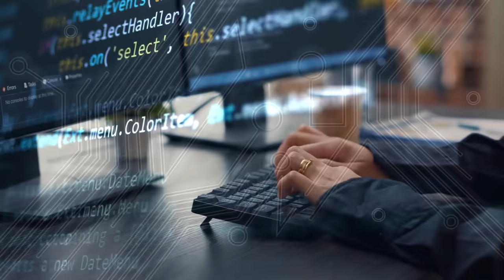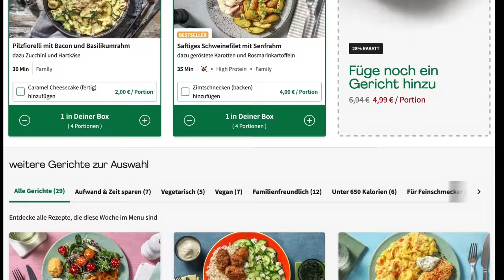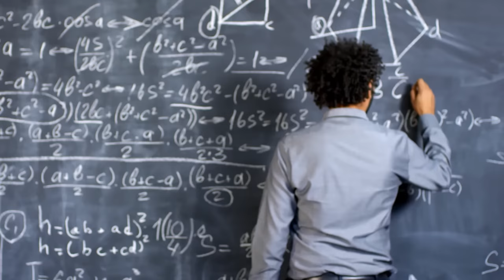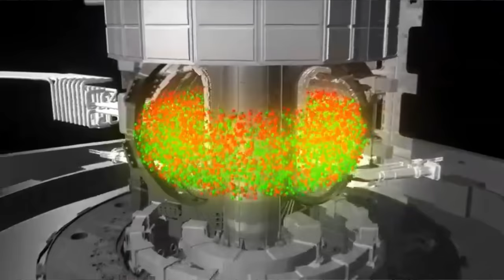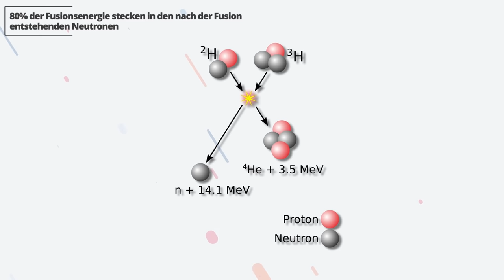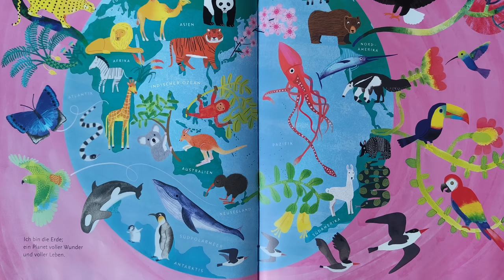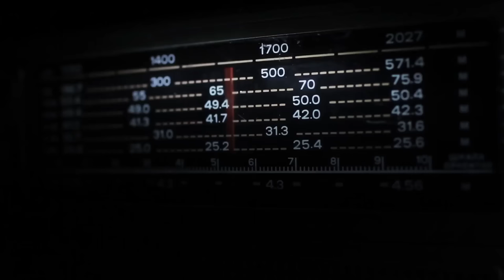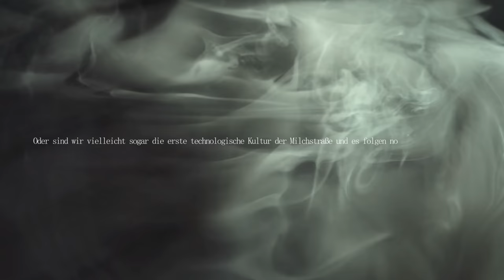Dyson-Sphären & Co.: Wie man nach Aliens sucht! ETCs - Außerirdisch-technologische Zivilisationen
In diesem Video begeben wir uns auf die Suche Aliens, konkret nach ETCs, außerirdisch technologischen Zivilisationen. Wo befinden sich die Aliens und wie können wir sie finden? Wir werden uns anschauen, wie wir Außerirdische auf ihrem Heimatplaneten oder auf interstellaren Reisen finden - oder wie sie sich durch eine Technosignatur wie etwa eine Dyson-Sphäre verraten könnten!

00:00 Einleitung
02:48 Außerirdische im Sonnensystem?
08:08 Sponsor: Hello Fresh
09:25 Dyson-Sphären
22:09 Interstellare Reisen 1
24:00 Ausschnitt aus Interstellare Antriebe
33:34 Interstellare Reisen 2
38:50 Techno- und Biomarker
52:46 Ausklang